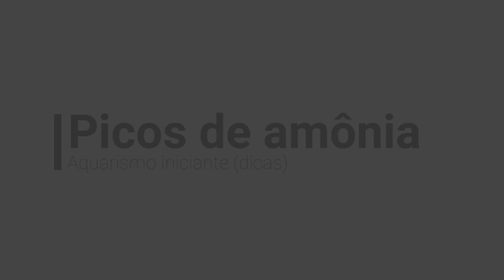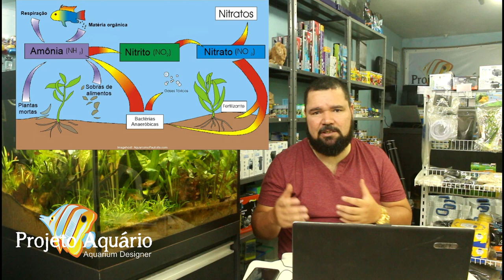Pico de amônia tóxica ( Aquarismo para iniciantes). CORREÇÃO DO NUMERO DE TELEFONE (81) 9.8709-1987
CORREÇÃO DO NUMERO DE TELEFONE (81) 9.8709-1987

Neste vídeo mostramos como eliminar picos "surtos" de amônia tóxica em aquários.

Cuidado:

É muito comum em algum momento do aquário ele dar um pico de amônia por algum motivo qualquer, seja por um descuido ao alimentar os peixes, seja por morte de algum animal do aquário, seja pelo calor excessivo ou por algum problema na filtragem. Sabendo disso resolvemos escrever essas 5 dicas para ajudar a evitar ou resolver um pico de amônia no seu aquário.